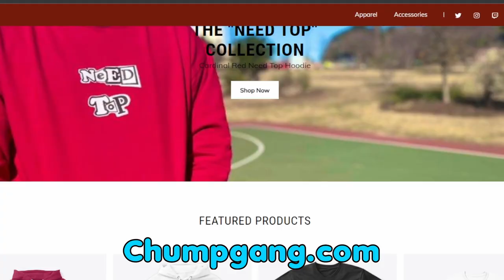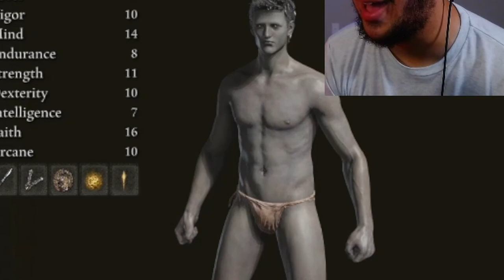Elden Ring, but I drink for every death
The Elden Ring Drinking Game, if you will. Yourbudtevin has created a new drinking game, where if you die, you drink.

In this so I turned into a drinking game, Tevin turns Elden Ring into a drinking game Yourbudtevin so i turned demon slayer into a drinking game, Should there be a multiplayer where to find moonlight greatsword in elden ring afrosenjuxl dark souls pro plays elden ring needs an easy mode, elden ring but it's anime yourrage plays elden ring reaction margit boss how to beat godric rennala radahn boss fight two fingers